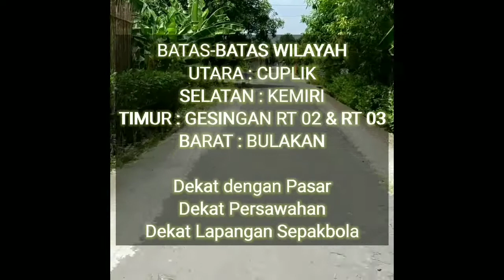KKN-T KERSO DARMA || Rangkaian kegiatan minggu pertama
Video ini dibuat guna memenuhi tugas KKN. Video ini memuat kegiatan dipekan pertama KKN kerso Darma secara indovidu.